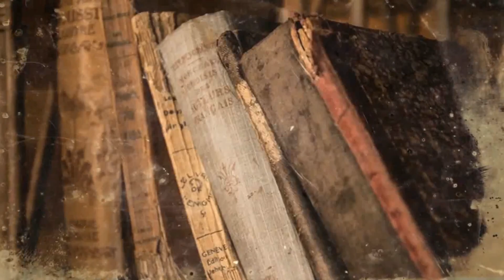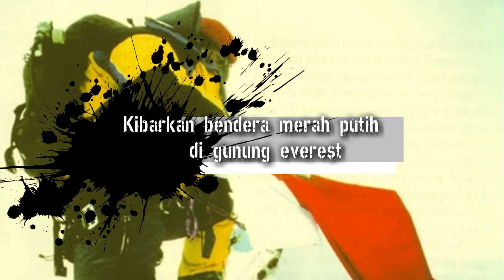INILAH KENAPA KITA HARUS BANGGA DENGAN TNI!! 6 PRESTASI MEMBANGGAKAN TNI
ada banyak yang di ceritakan jika kita berbicara tentang TNI atau Kopasus, tentara indonesia ini memang banyak mencetak prestasi diantaranya pernah menjadi perwakilan indonesia yang di tugaskan PBB untuk misi perdamaian dan menjadi juara di ajang kompetisi dunia dan yang terakhir kejuaraan AASAM

AKIBAT MEMBACA:
Menjaga Keremajaan Otak, Memberikan Kekuatan Bagi Memori, Meningkatkan Kemampuan Analisa Anda, Memberikan Anda Tambahan Kosakata Baru, Meningkatkan Fokus dan Konsentrasi Anda, Menghilangkan stres

CERITA RAHASIA menayangkan berita dalam bentuk cerita dan gambar slide yang akan membahas segala sisi rahasia dunia yang mungkin belum anda ketahui.